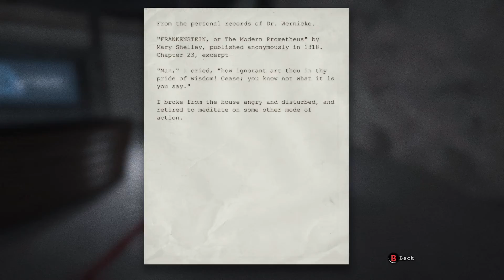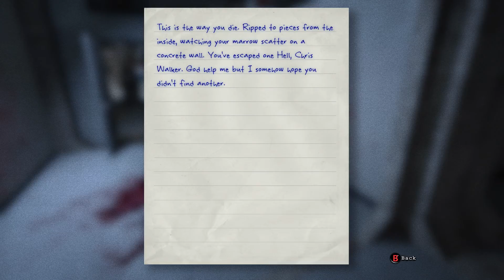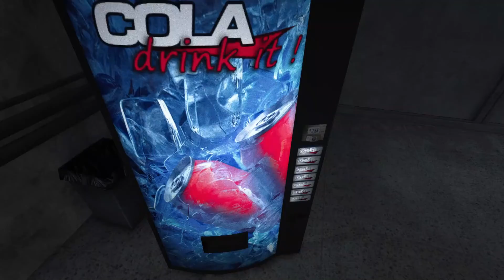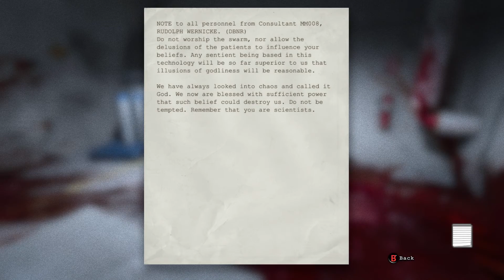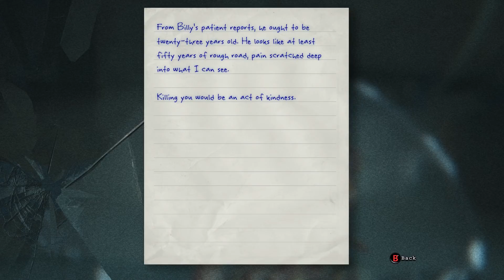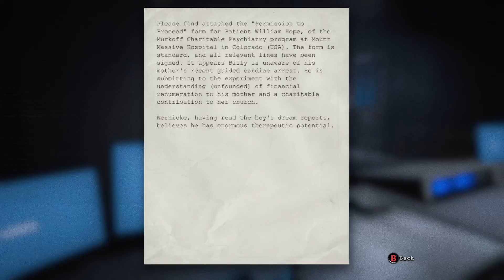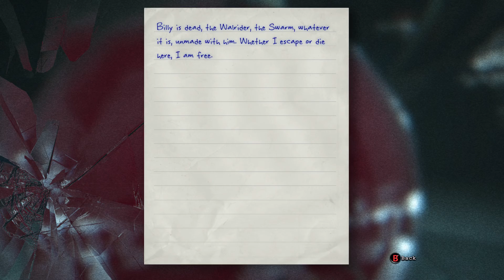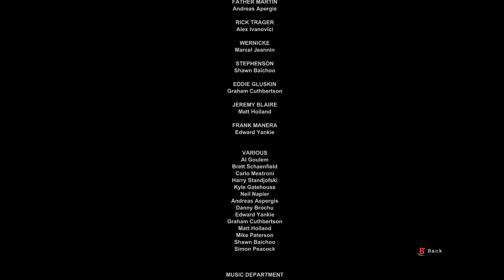THE TRUTH COMES OUT!?! - Outlast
Finally after so many years I beat the main story to this game. Now I will take on the Whistleblower than the 2nd game. I can't wait for all of you to share this experience with mwah. Also watch time helps a lot so please watch as much as possible. Also SHARE THE CONTENT!!